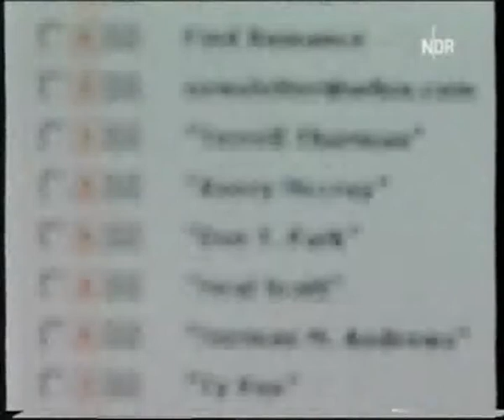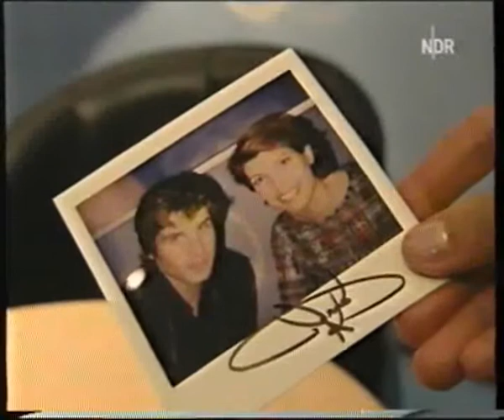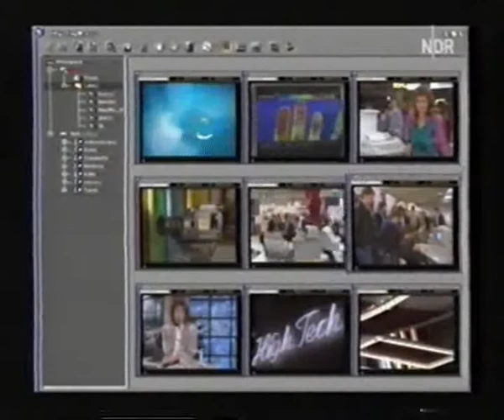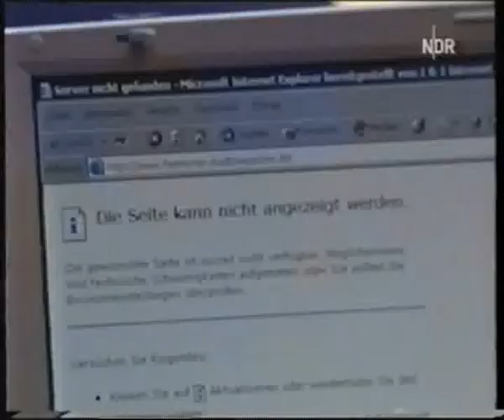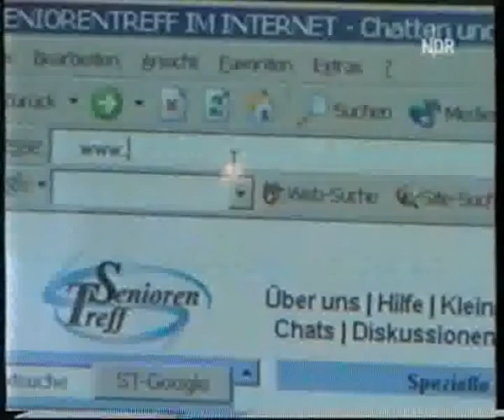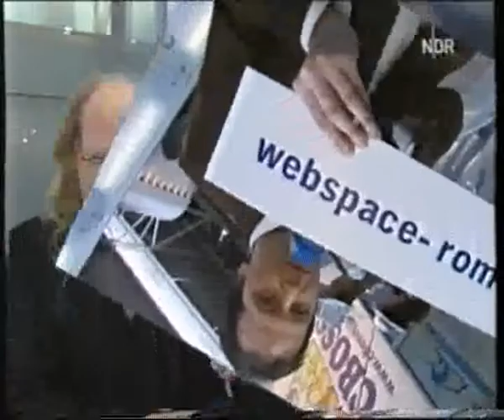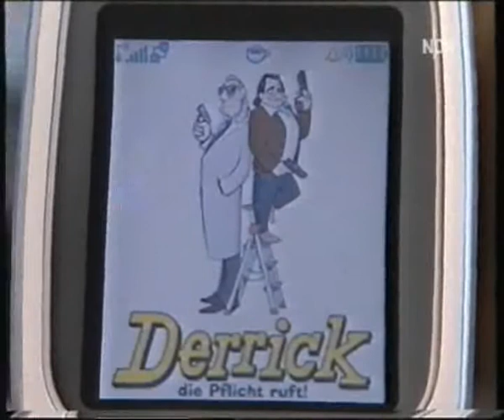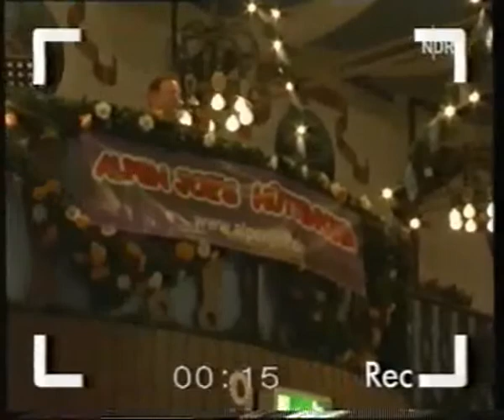2004-03 N3 CeBIT-MAGAZIN 2004 - (3) "Internet für Jeden", Suchmaschinen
Es ist interessant, die Vorgänger-Technologie unserer heutigen digitalen Kommunikationswelt kennenzulernen. Staunen Sie und lächeln Sie über den damaligen Stand der Technik.
Wenn ich durchhalte, könnten es weit mehr als hundert Videos werden.